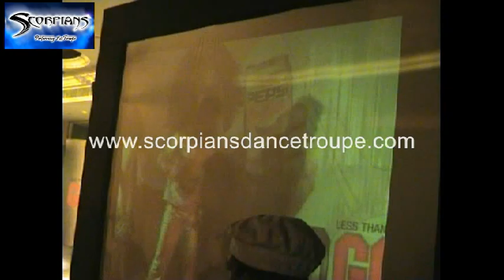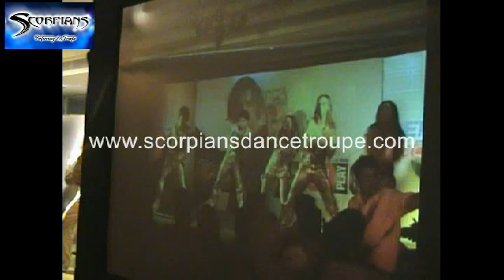John Abraham With Scorpians | Meter down | Dhoom Machale | Ishq beby tu he mera garam masala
Scorpians Dance Troupe

Choreographer :-  Jack

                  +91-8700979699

Scorpians By JACK (CHOREOGRAPHER & OWNER) is professionally trained trouped to a high standard in a variety of dance styles including Salsa, Hip Hop, Hip Hop Combination, Freestyle, Contemporary. Scorpians are available for a variety of events including dance performances, Dj, Anchor, Russian and dance workshops for both kids and adults.